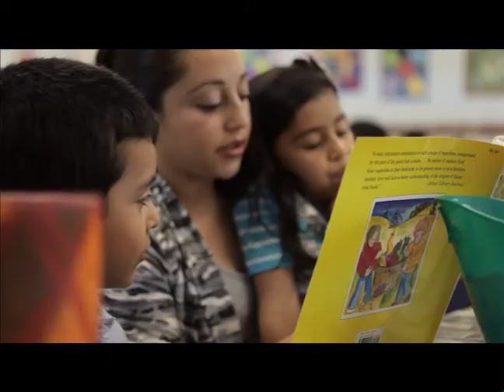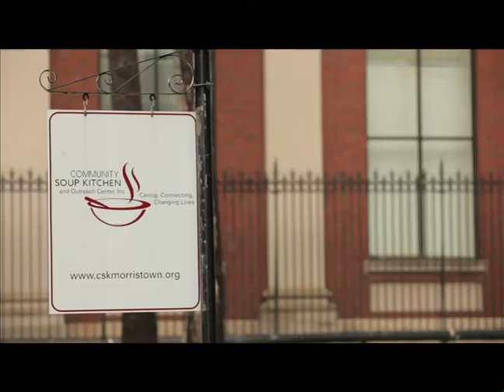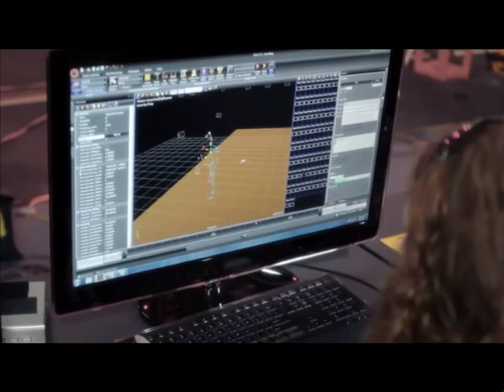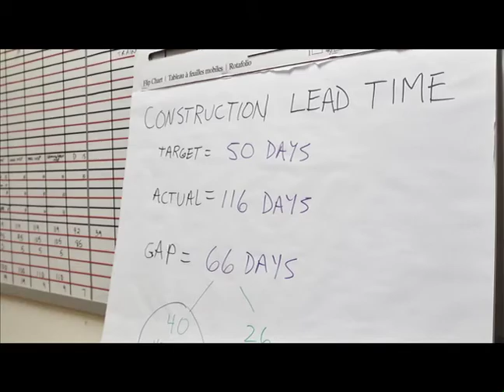Toyota Gives Back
At Toyota, we aren't just committed to making great cars -- we also believe it's our responsibility to help make the world a better place.  We've contributed nearly $600 million dollars to support community organizations and non-profits across the country.  But we believe we have much more to share.  That's why we collaborate with non-profit, community and academic partners across the country to take our experience and expertise in building cars -- and help them do more great work.  How?  By helping to re-build homes, expanding the reach of conservation efforts and allowing a food kitchen to feed more families -- just to name a few.

We know that when good ideas are shared, great things can happen.  One of our executives calls it "giving forward."  Take a look to see what he means.